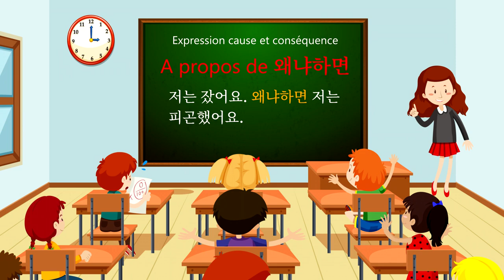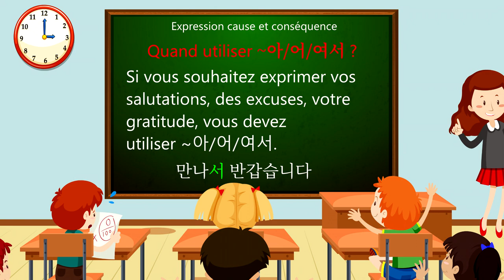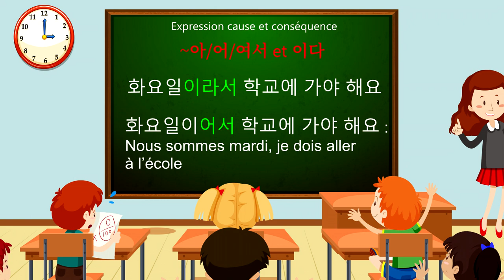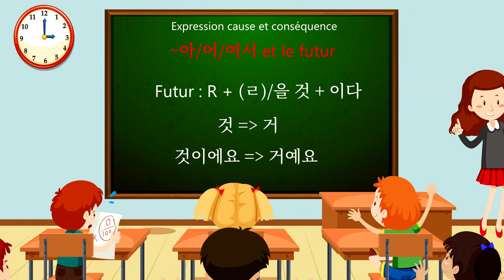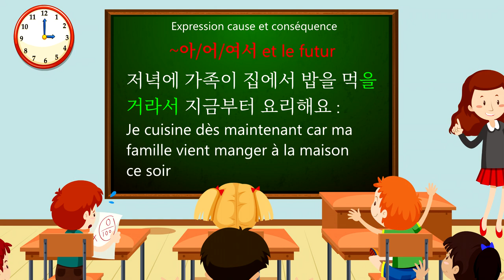Cause et conséquence en coréen #1 : ~아/어/여서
Petite correction : j'ai dit une chose et son contraire. Donc pour clarifier : il est possible que la conséquence soit au passée, mais que la cause soit au futur...